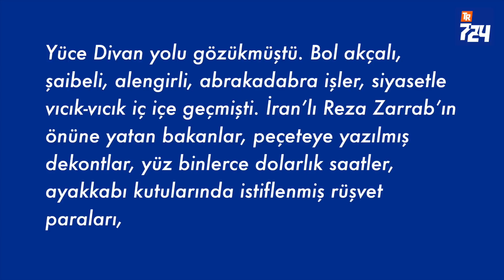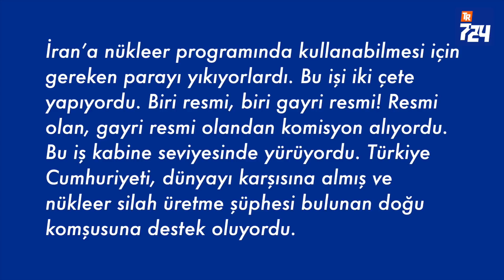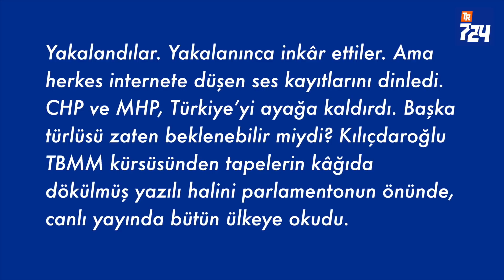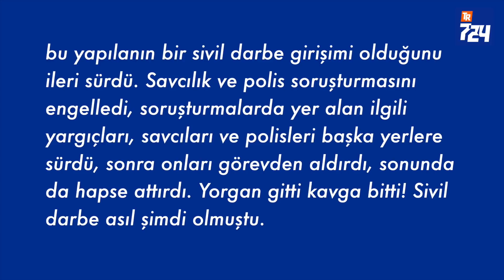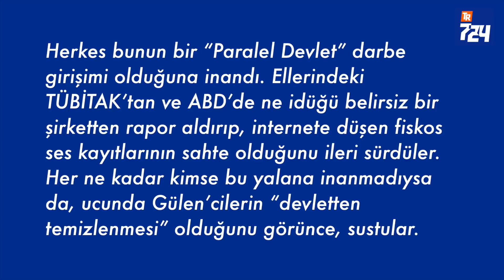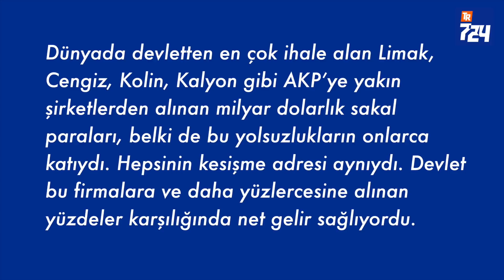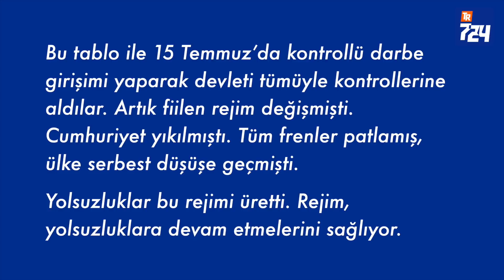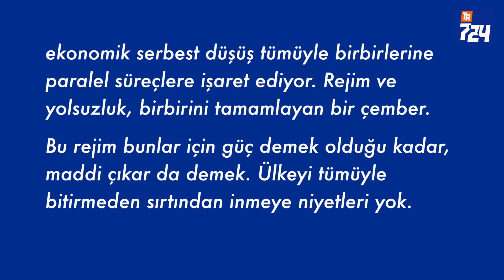Rejim ve yolsuzluk | Mehmet Efe Çaman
Çalıyorlar ama çalışıyorlar efsanesi böylece bitti. Ülkeden milyarlarca dolarlık yabancı sermaye, güvenli yatırım limanlarına kaçtı.

En çok milyoner kaybeden ülkeler listesinde Türkiye en üst seviyelere çıktı. Hukuk ve insan haklarındaki serbest düşüşle, ekonomik serbest düşüş tümüyle birbirlerine paralel süreçlere işaret ediyor. Rejim ve yolsuzluk, birbirini tamamlayan bir çember.

Bu rejim bunlar için güç demek olduğu kadar, maddi çıkar da demek. Ülkeyi tümüyle bitirmeden sırtından inmeye niyetleri yok.